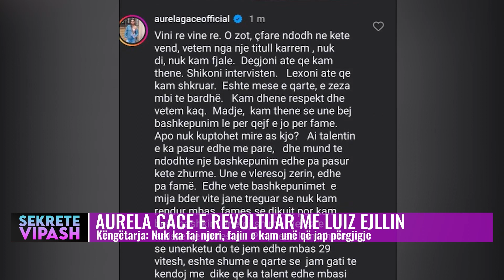SHOWBIZ | Lajmet më të fundit, 7 gusht 2023, 18:00